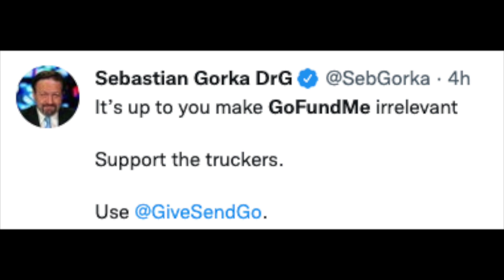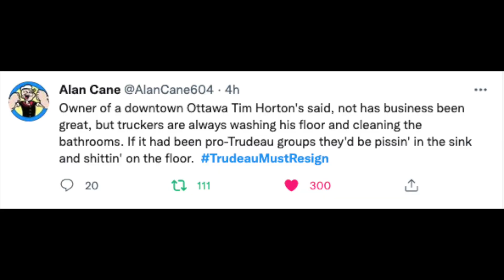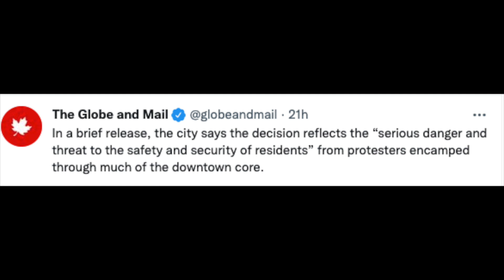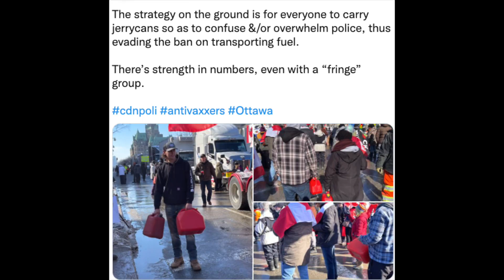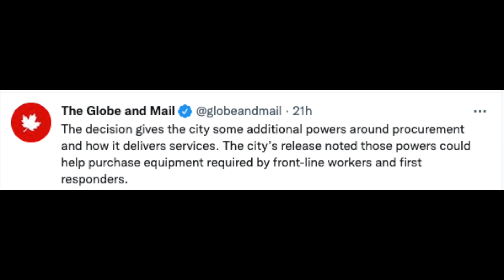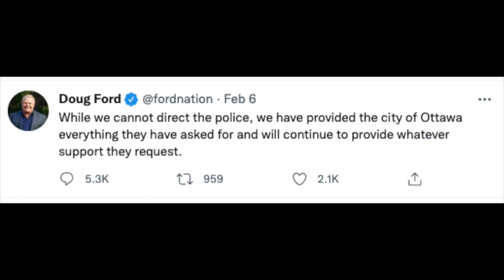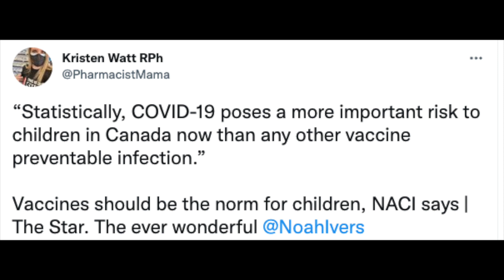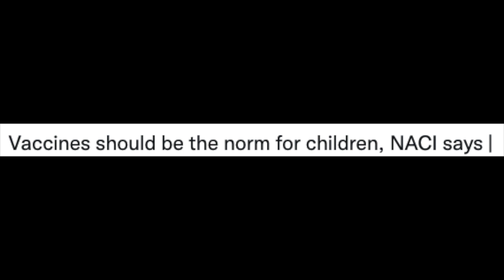Ottawa Declares FRAUDULENT State Of Emergency To Shut Down Truckers Convoy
The mayor of Ottawa, at the behest of the terrified tyrant Justin Trudeau, has declared a completely phoney "State of Emergency" in order to remove the right to protest for the FreedomConvoy2022

They have begun to try to intimidate people trying to feed the truckers and Trudeau has even gone on TV calling the protest violent, dangerous, and hateful.

They are also trying to normalize forcing the jab on children...yup...that's another one for the crazy conspiracy crowd. Un. defeated

Fuel tanks are being illegally confiscated to attempt to freeze the protesters in the harsh Canadian winter, as the truckers clean up local businesses to pass the time.